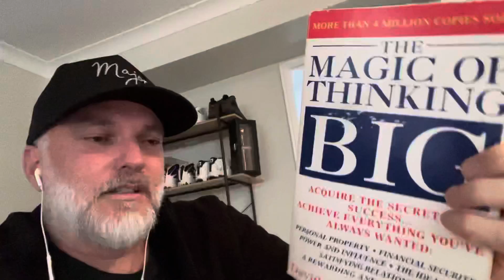The Magic Of Thinking BIG Quotes to live by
Although you may hear the same message over and over and wonder why it never clicks, its as simple as this - at the time you heard that message you just were not ready to really hear it, and the one time that it clicks with you is the exact time that you are ready to hear it